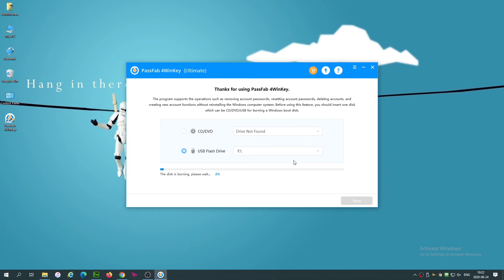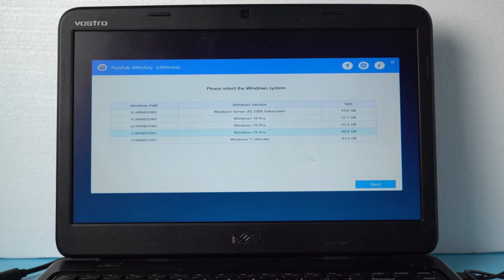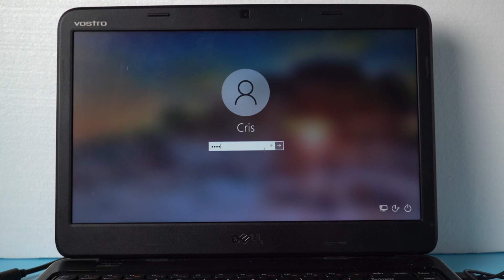How to Reset Dell Laptop Password? 2020 Best Video Tutorial Here!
Today, you will see how to reset Dell laptop password in this video. We use PassFab 4WinKey to do that.

Let's see how to do that:
00:15 Step 1. Download PassFab 4WinKey from another computer.
00:18 Step 2. Burn a password reset disk in 4WinKey using USB/CD/DVD.
00:54 Step 3. Enable USB/CD/DVD to be the first boot option in your locked Dell laptop.
01:19 Step 4. Reset Dell laptop password successfully.
Related Guide: How to Use Dell Laptop Password Reset Tool

Related Article: How to Reset Dell Laptop Password on Windows 10

Social Media